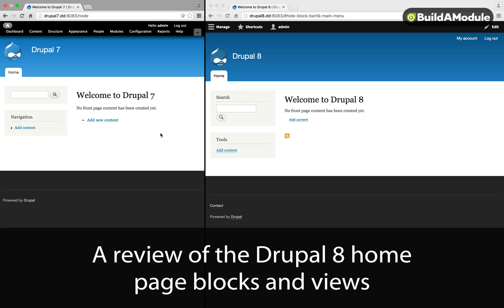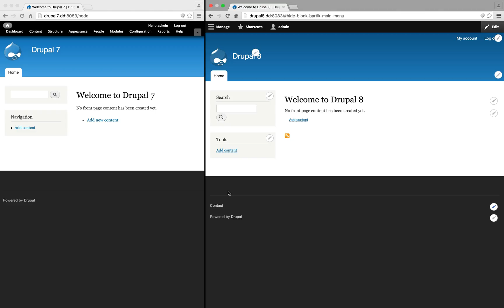8. A review of the Drupal 8 home page blocks and views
In Drupal 8, nearly everything you see is a block, including the header branding and the primary and secondary menus! This means that we can do a lot more to adjust the layout of a site without needing to create a custom theme and learning how to work with template. So cool.